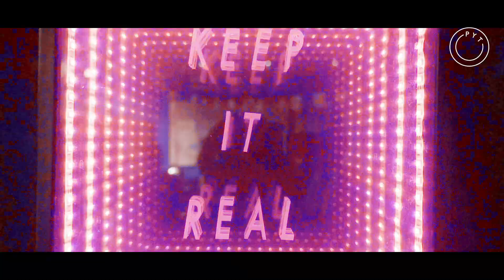Dipha Barus’ Journey 2019 : 021 - 0341 // COMMUNICATING THROUGH MUSIC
Welcome to another episode of Dipha Barus’ Journey!

Music is not only my career path, but also my own way of communicating! Could you imagine this world without music?

As Friedrich Nietzsche quotes “Without music life would be a mistake”

Peace & Blessings,
-DB